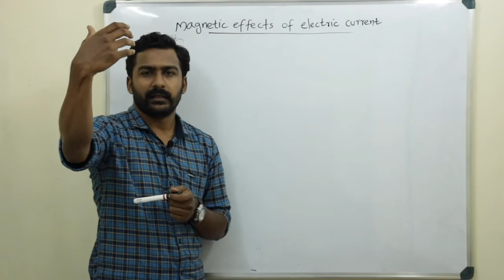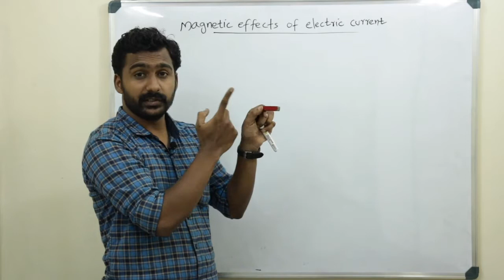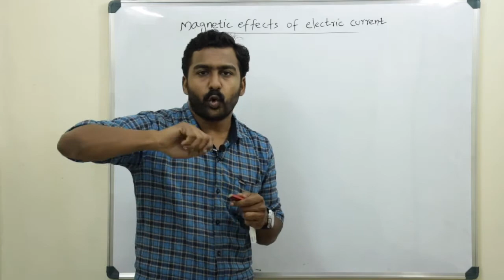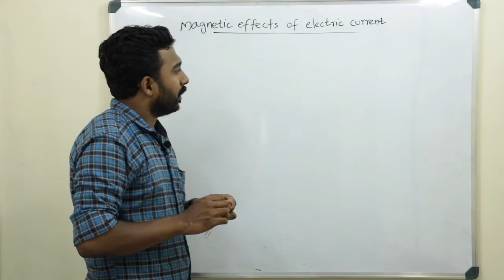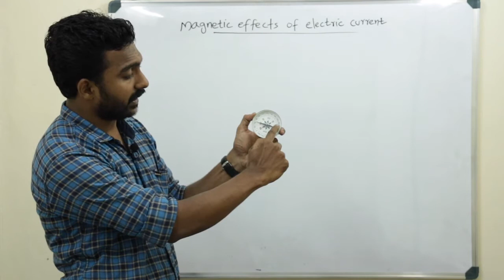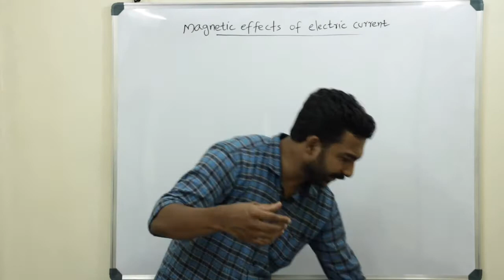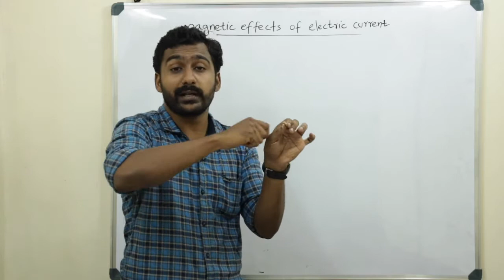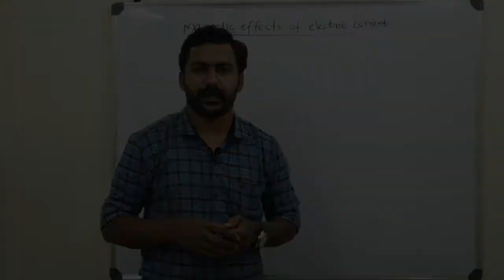STD 10 PHYSICS | CHAPTER 2 | MAGNETIC EFFECTS OF ELECTRIC CURRENT | CLASS 1 | MALAYALAM